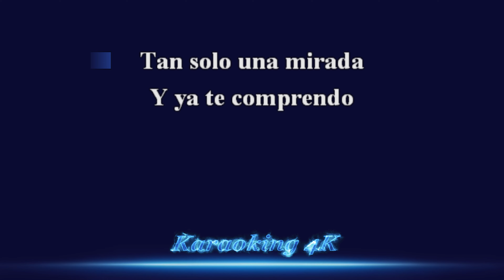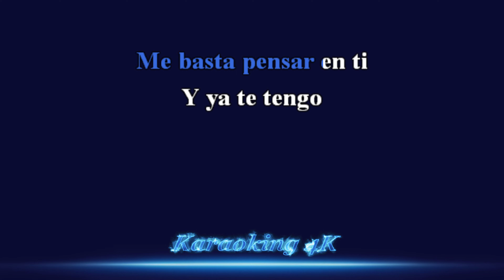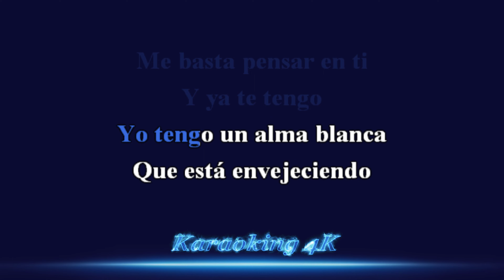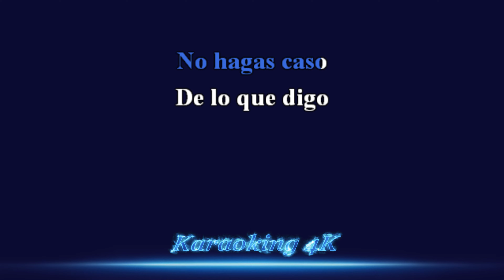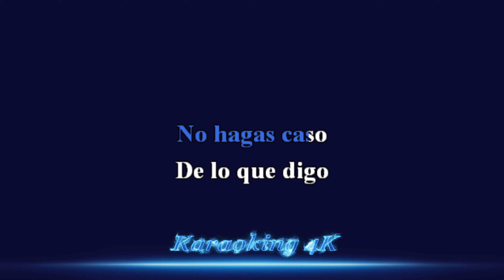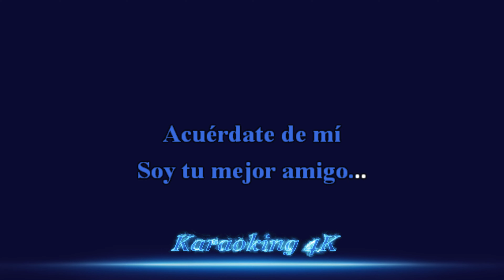Camilo Sesto Sin Remedio Karaoke 4K